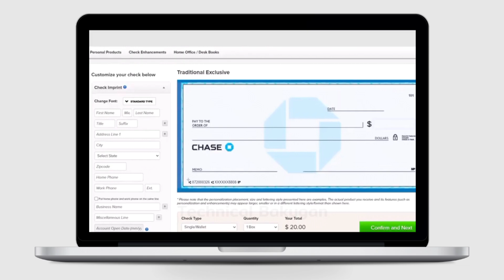Cómo LLENAR un MONEY ORDER de Chase Bank - Guía Paso a Paso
✅ Descubre como llenar un money order de chase bank con esta guia paso a paso.